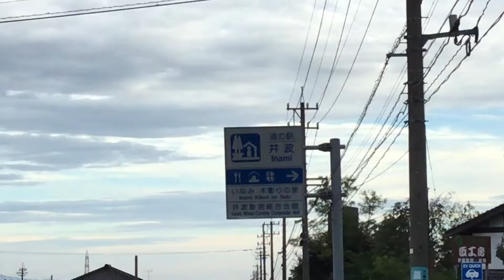道の駅 井波 富山県 南砺市 車中泊 1 分で分かる お風呂 温泉 買い物 野宿 無料キャンプ場 #390